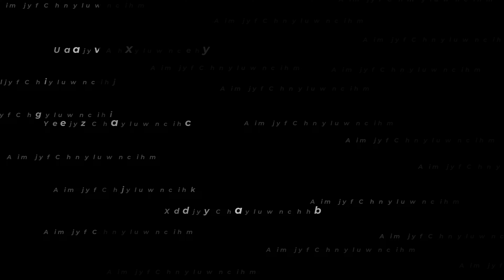Cassy - Holy Spirit Prompt